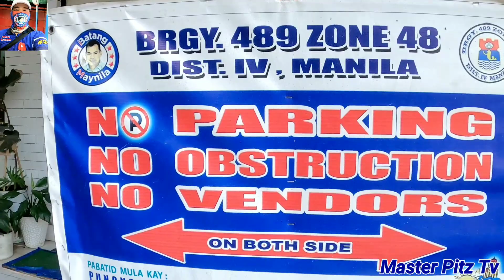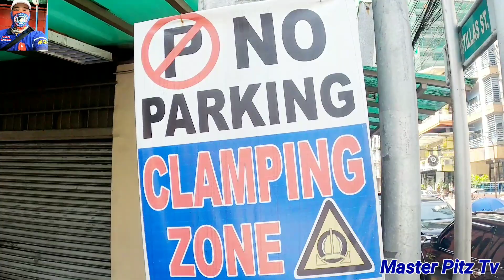DUMUKOT NG NINOY...ISKO MORENO NA PO NGAYON...HINDI UUBRA YAN KAY BOSS...MTPB ILLEGAL PARKING MAYOR